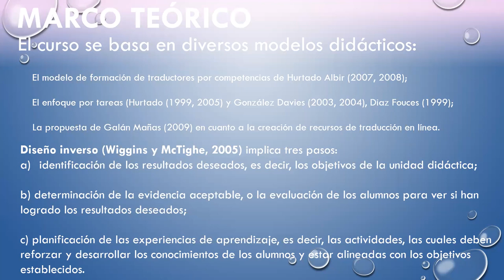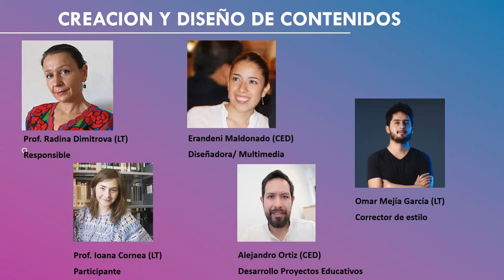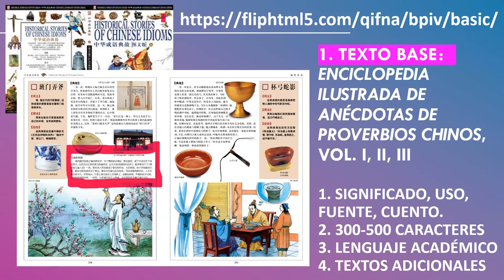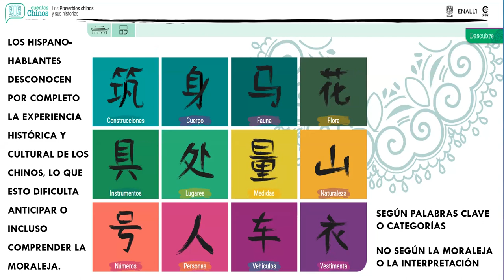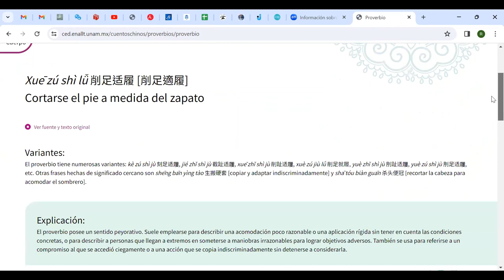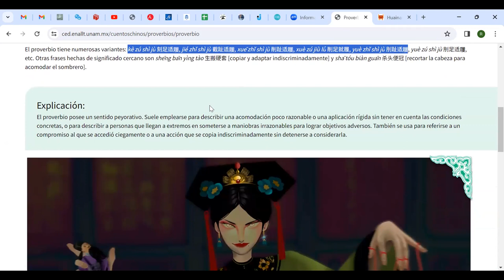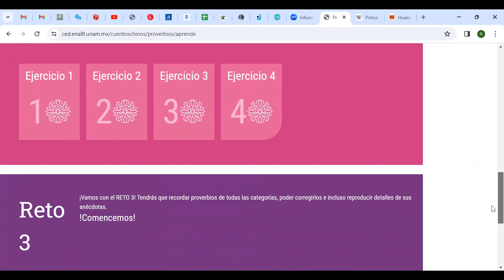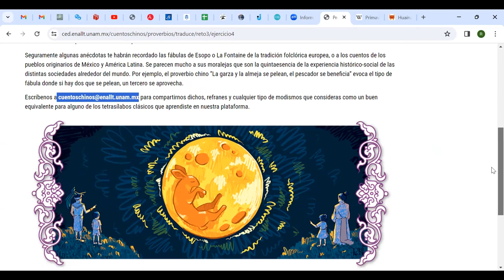Radina Dimitrova en el XVII Encuentro Int. de Investigadores de Lenguas, Literatura y Educación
Ponencia: "Cuentos chinos: recurso en línea según las nuevas tendencias tecnológicas en la didáctica de la lengua y la cultura" de la Doctorante Radina Dimitrova, Escuela Nacional de Lenguas, Lingüística y Traducción de la UNAM, en el XVII Encuentro Internacional de Investigadores de Lenguas, Literatura y Educación (EIILLyE) realizado del 2 al 4 de mayo de 2024, en Tuxtla Gutiérrez, Chiapas, México,  congreso académico, organizado por la Red Internacional de Investigadores de Lenguas, Literatura y Educación, con el apoyo de los Cuerpos Académicos y Grupos de Investigación nacionales e internacionales que la conforman, con el valioso apoyo del Seminario de Cultura Mexicana (Corresponsalía de Tuxtla Gutiérrez, Chiapas), el Centro de Investigaciones Culturales y Artísticas de Chiapas, la Cátedra de Lectura y Escritura (UNESCO, Universidad de Matnzas, Cuba), la Cátedra Internacional Rosario Castellanos (CIRC) que promueve el Círculo Internacional de Escritores "Letras del mundo. El eco de su voz") y  la Coordinación del Proyecto Internacional Cultural Sur en Chiapas. Este congreso se difunde a través de páginas académicas de la Red y del Encuentro en Facebook y YouTube.

RESUMEN
El objetivo de la participación es de presentar una herramienta didáctica en línea recientemente creada desde la Licenciatura en Traducción de la ENALLT (UNAM) y diseñada para potenciar el aprendizaje lingüístico y cultural en la combinación lingüística chino-español. Se creó la plataforma “CUENTOS CHINOS: Los proverbios chinos y sus historias”, un recurso sobre los proverbios clásicos cuatrisílabos chengyu. Está dividida en tres unidades: “Descubre”, “Aprende” y “Traduce”. La primera es la parte lexicológico-enciclopédica donde se proporcionan fuente clásica, definición, anécdota relacionada, tanto en chino como en español, vocabulario básico y ejemplos de uso. La segunda y tercera unidades contienen ejercicios y actividades que permiten la adquisición de conocimientos lingüísticos y el desarrollo de habilidades de traducción. Las expresiones idiomáticas chengyu representan un reto importante para aprender, usar y traducir debido a la falta de equivalencias y materiales chino-español. Dado que estas expresiones son ampliamente utilizadas en el chino contemporáneo, se hizo imprescindible desarrollar una herramienta didáctica, con el fin de mejorar el proceso de enseñanza de la traducción de estas unidades fraseológicas exclusivas de la lengua y cultura chinas. Basándonos en diferentes modelos didácticos como el modelo de formación de traductores por competencias de Hurtado Albir (2007, 2008), el modelo de Diseño Inverso (Wiggins y McTighe, 2005), entre otros, proponemos crear contenidos y actividades interactivas que fomenten el autoaprendizaje mediante ejercicios sobre chengyu. Este proyecto aporta beneficios a la comunidad de traducción de la UNAM, así como a todos los usuarios interesados en la lengua y la cultura chinas.

SÍNTESIS CURRICULAR
Radina Dimitrova es sinóloga, traductora y docente de lengua china y de traducción chino-español en la Escuela Nacional de Lenguas, Lingüística y Traducción (ENALLT, UNAM). Licenciada y Maestra en Sinología por la Universidad de Sofía (Bulgaria), Maestra en Literatura china antigua por la Universidad Normal de China Central (Wuhan), egresada del Doctorado con especialidad en China del Centro de Estudios de Asia y África (Colmex), en temas de literatura clásica china. Becaria del “Programa para la Nueva sinología” (Universidad de Nanjing 2017; BLCU 2022). Creadora de la plataforma en línea “CUENTOS CHINOS: Los proverbios chinos y sus historias” (PAPIME PE 400223). Coordinadora del Seminario Internacional “Literatura china y género”, y del submódulo “China” del Diplomado en Estudios sobre Asia y del Diplomado sobre literaturas escritas por mujeres en Asia y África (PUEAA). Autora de artículos en español, búlgaro, chino e inglés sobre literatura, arte, cultura y lengua china. Miembro de diversas asociaciones de traducción y académicas como Ametli, OMT, CCTSS, Asociación de traductores de China, Red ALC-China, Red Académica Latino (e Hispano) Americanista sobre Estudios Sinológicos, etc. Sus traducciones literarias y académicas se han publicado en México, Chile, Argentina, Colombia, España, China, Bulgaria. Como traductora, ha recibido diversos premios como el Premio Internacional de traducción de obras excelentes de la literatura china contemporánea (Asociación de Traductores de China, 2014).